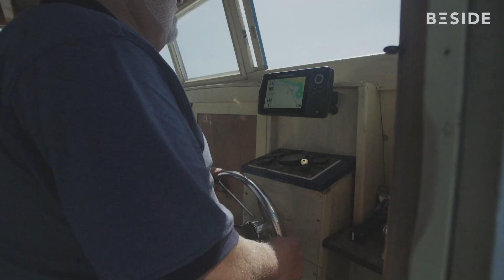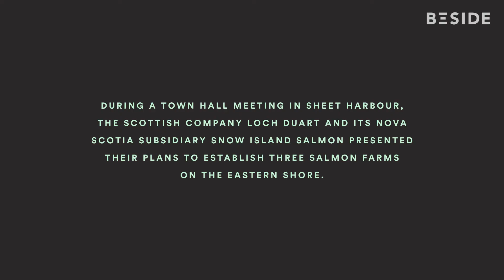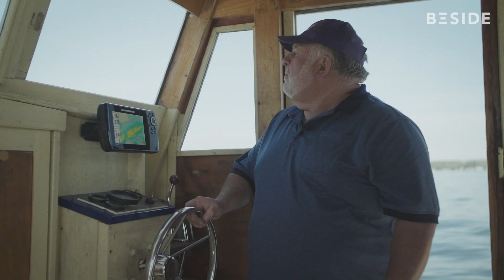100 Wild Islands - A Grassroots Story of Conservation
The 100 Wild Islands is a land conservancy project driven by the Nova Scotia Nature Trust, on the coasts of Nova Scotia (Canada). The preservation of this group of wild and ecologically rich islands has gained much support from local residents who want to protect the archipelago they have built their lives around from unwanted development. BESIDE interviewed some of its key protagonists.

We meet with Brian Murphy, a local captain and camping operator hoping to see ecotourism become the region's leading industry. We speak with lobster fishers Jeannie and Mike Hubley, who campaign against the introduction of corporate open net-pen salmon farms. And we discuss the 100 Wild Islands with Bonnie Sutherland, executive director at the Nova Scotia Nature Trust, which has been working with island owners, residents and the government to ensure that these islands stay wild, forever.
These locals all share one common goal: keeping their islands untamed.